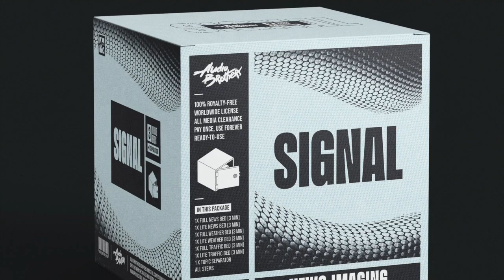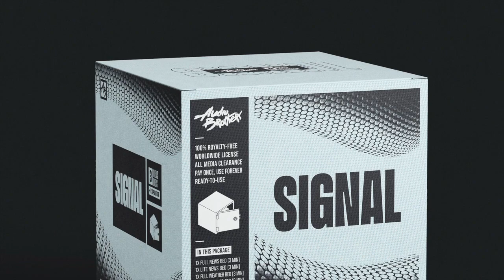SIGNAL - News Imaging Package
📦 In this radio imaging package you get:

► Full + lite news bed [3 min].
► Full + lite weather bed [3 min].
► Full + lite traffic bed [3 min].
► Topic separator.

Timestamps:

00:00 News Bed
00:31 Weather Bed
01:01 Traffic Bed

Included in this package:

✅ All stems / work parts.
✅ Worldwide broadcast license.
✅ All media clearance.
✅ Pay once, use forever!